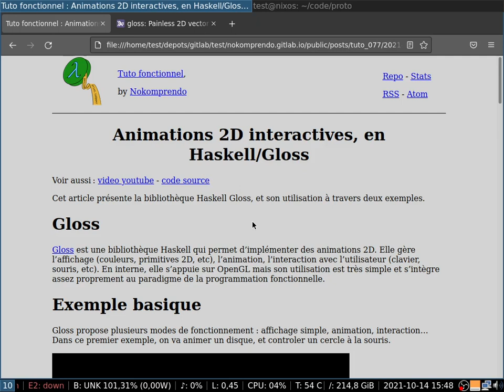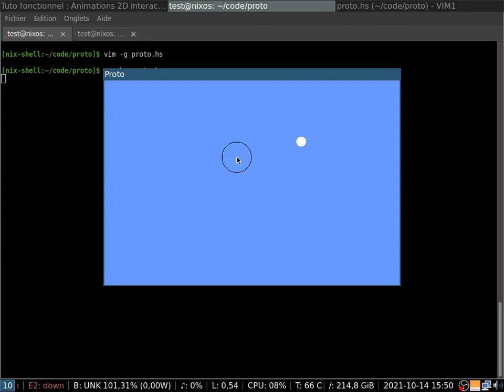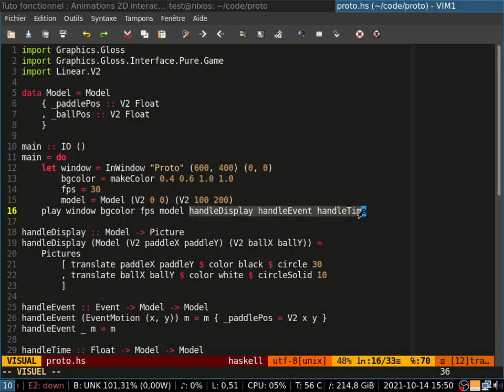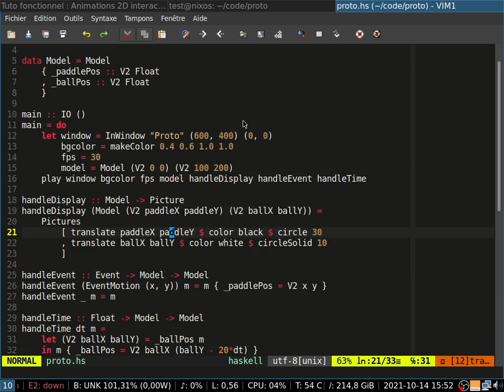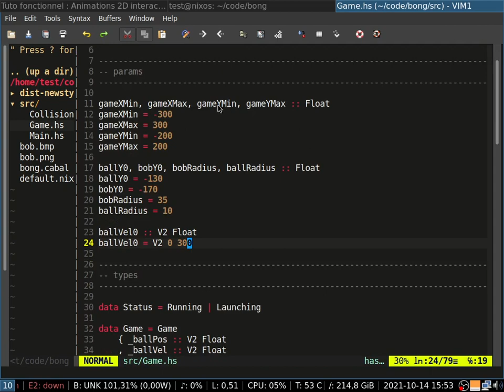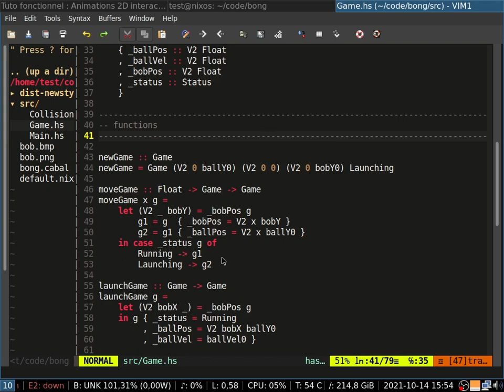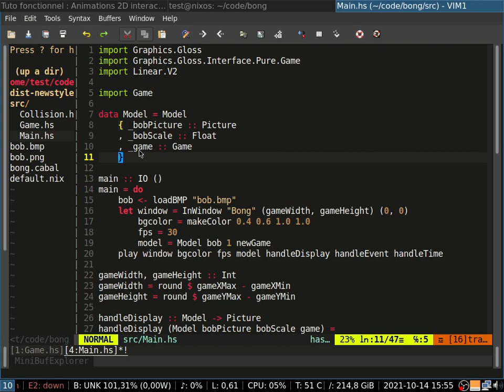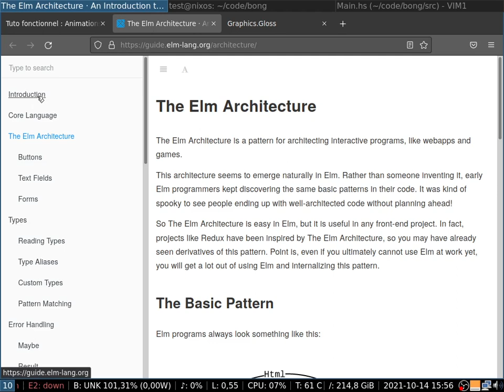Animations 2D interactives, en Haskell/Gloss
Cet article présente la bibliothèque Haskell Gloss, et son utilisation à travers deux exemples.